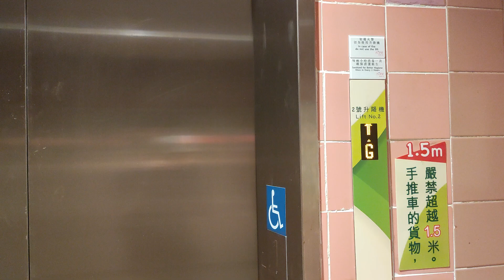Cargo elevator at hong kong paradise mall from heng fa chuen (香港杏花邨杏花新城貨用升降機)